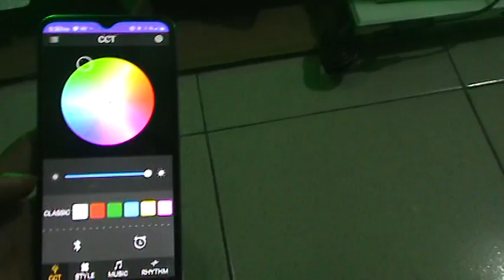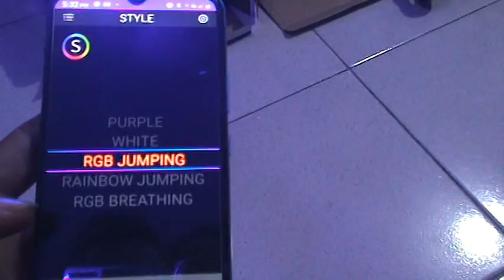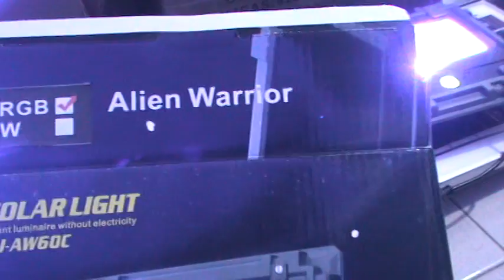SOLAR FLOODLIGHT 60W RGB MJ-AW60C with Bluetooth music light control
Battery:LiFePO4 6AH
Lamp Size:215.2*170.2*60mm
Solar Panel:5V/12W（350*235mm）
Chips:SMD5050 24pcs
Lighting Time:18H                                             Lighting Area:15m²
Lighting mode: Color changes with Bluetooth music+light control+remote control
Accessories:waterproof Wire/U-shape Fixture/remote control/screws